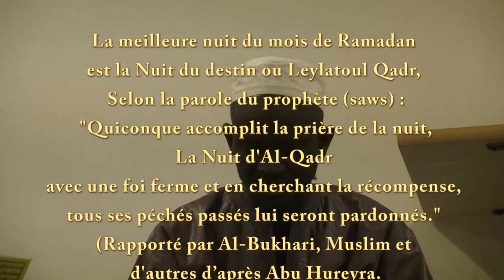Laylatoul khadr Serigne Bassirou Mbacké (khelcom)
Salaam Mbokk talibéyi.La Daara Touba Villeneuve Saint Georges
vous présente la Causerie de Serigne Bassirou Mbacké (Xelcom) le jour du laylatoul khadr en 2014.